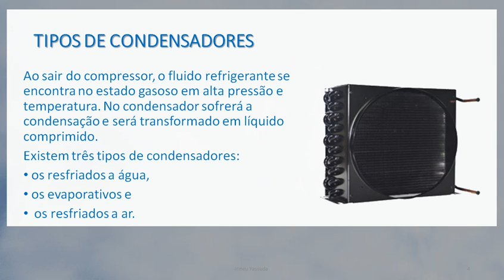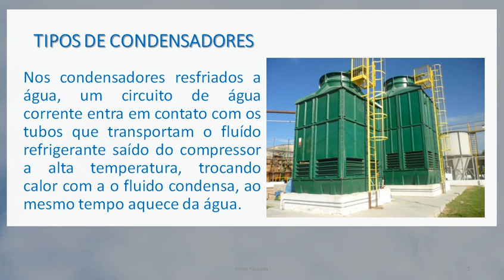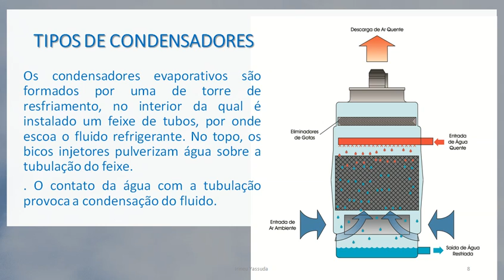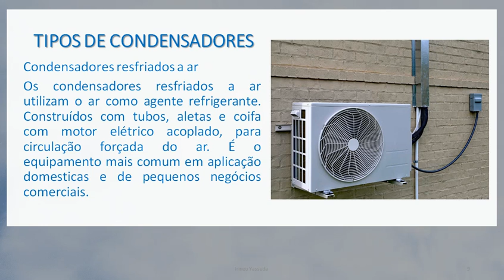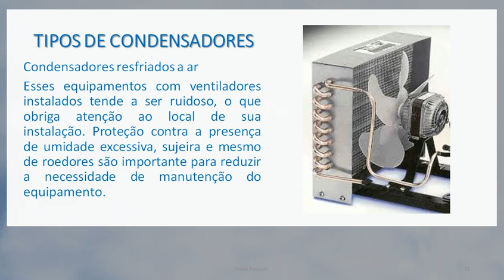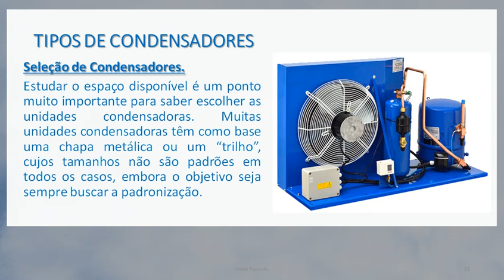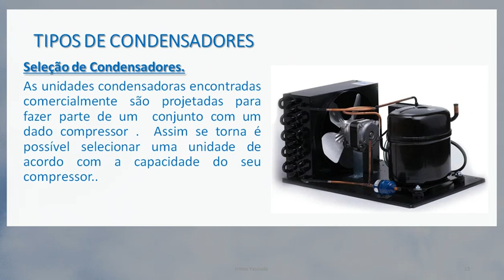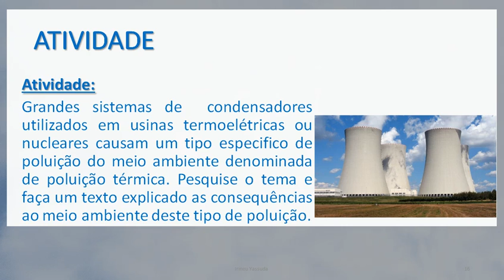Refrigeração e Ar Condicionado Aula 5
TIPOS DE CONDENSADORES
•os resfriados a água,
•os evaporativos e
• os resfriados a ar.